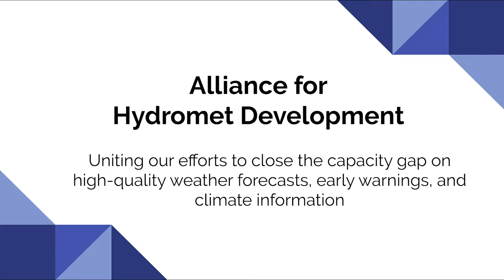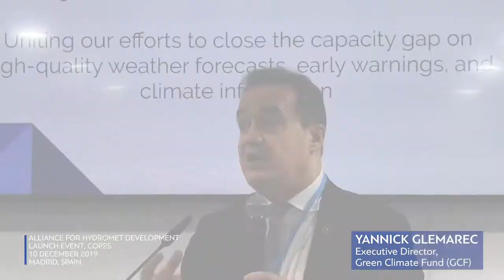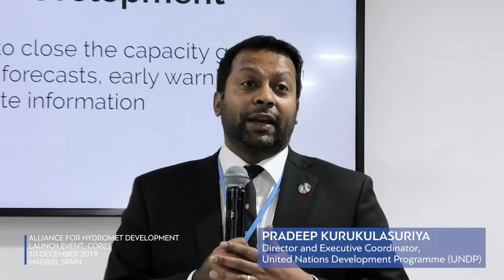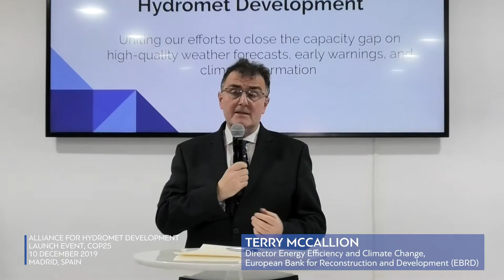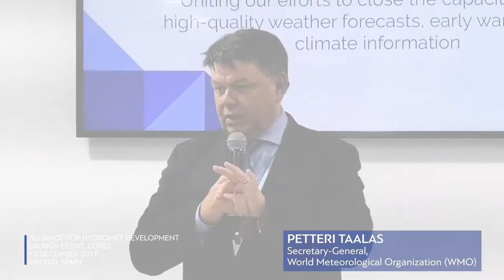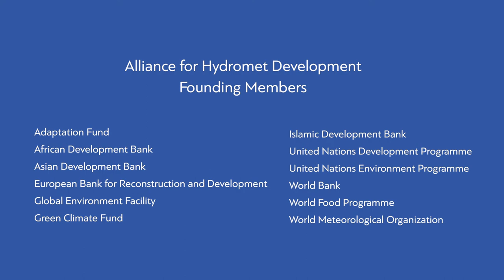Launch of the Alliance for Hydromet Development, December 2019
12 founding members including the largest funders of hydromet development uniting efforts to close the capacity gap on high-quality weather forecasts, early warning systems, and climate information as the foundation for resilient and sustainable development